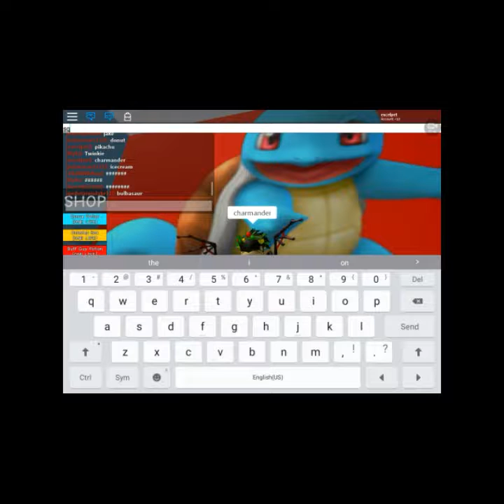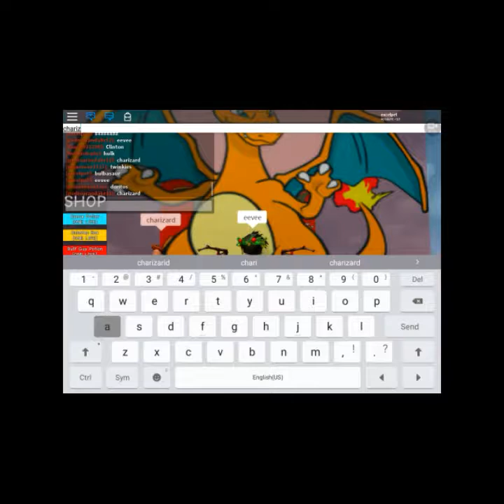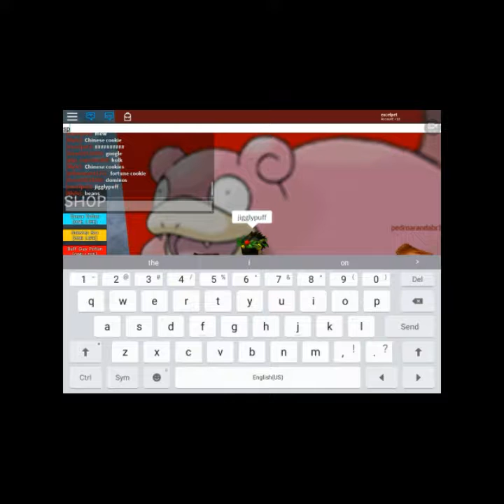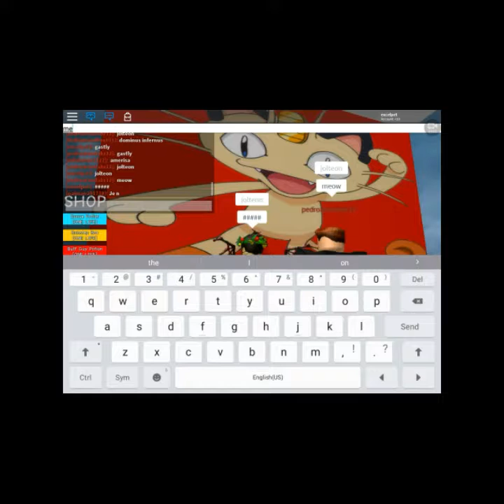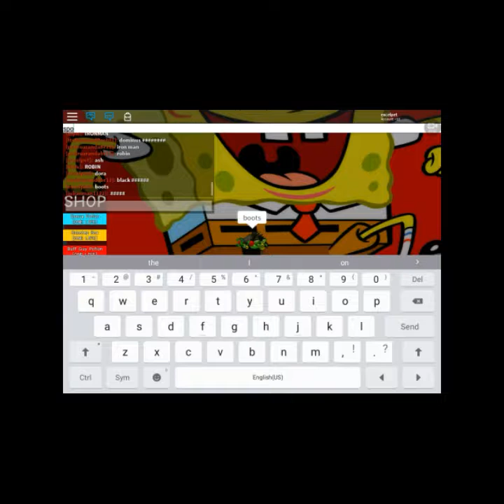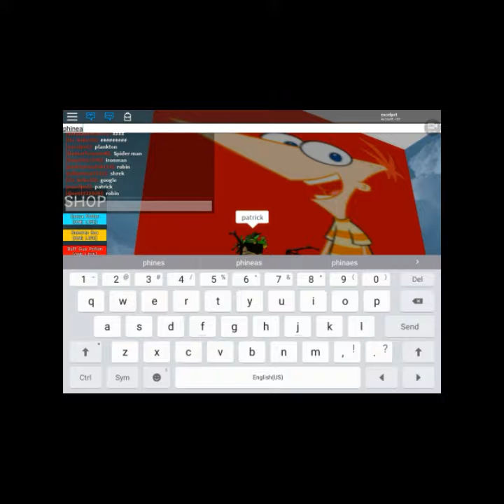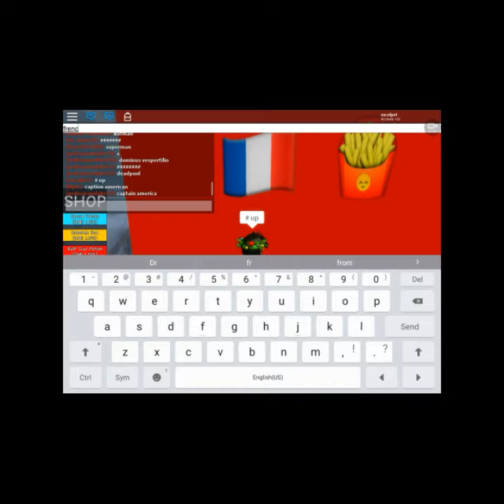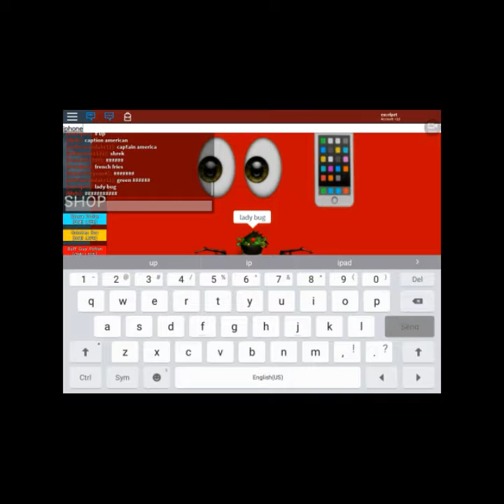Guess the character roblox with new outro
Hey guys today were playing roblox